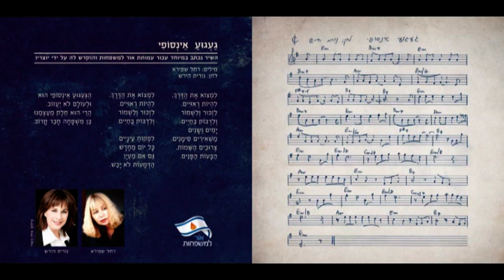געגוע אינסופי - עמיר בניון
מילים: רחל שפירא

לִמְצוֹא אֶת הַדֶּרֶךְ,
לִהְיוֹת רְאוּיִים.
לִזְכּור וְלִשְׁמוֹר
וְלִדְבּוֹק בַּחַיִים.
יָמִים וְשָנִים
מַשְׁאִירִים סִימָנִים.
צְרוּבִים הַשֵּׁמוֹת,
הַבָּעוֹת הַפָּנִים.

לִמְצוֹא אֶת הַדֶּרֶךְ,
לִהְיוֹת רְאוּיִים.
לִזְכּור וְלִשְׁמוֹר
וְלִדְבּוֹק בַּחַיִים.

לִפְקוֹחַ עֵינָיִים
כָּל יוֹם מֵחָדָשׁ
גַּם אִם מַעְיָן
הַדְּמָעוֹת לֹא יָבַשׁ.

הַגַּעְגּוּעַ אֵינְסוֹפִי הוּא
וּלְעוֹלָם לֹא יַעֲזוֹב.
הֲרֵי הוּא חֵלֶק מֵעַצְמֵנוּ
בֵּן מִשְׁפָּחָה חָבֵר קָרוֹב.

געגוע אין סופי הוא שיר נשכתב במיוחד עבור עמותת אור למשפחות והוקדש לה על ידי יוצריו. עמותת אור למשפחות הינה עמותת מתנדבים ששמה לה למטרה לתמוך, לחזק, לרומם ולהעצים משפחות שאבדו את היקר להם מכל
למען מדינת ישראל ומקדשת את הרעיון "ודבקת בחיים". העמותה פועלת ברחבי הארץ באמצעות תורמים, מתנדבים ושותפים לדרך. עמותת אור למשפחות נוסדה בערב יום הזיכרון 2008 וזכתה באות הנשיא למתנדב בשנת 2013.

ברוכים הבאים לערוץ הרשמי של נורית הירש.
נורית הירש - מלחינה, יוצרת, מעבדת, שהלחינה להיטי ענק
במשך עשרות שנים והיא חלק מהעשיה התרבותית במשך עשרות שנים
בערוץ תוכלו להאזין , לצפות, לשמוע, להתחדש ולהתעניין בכל מה שקשור
במלחינה נורית הירש ובעבודתה וביצירותיה.
מקווים שתהנו